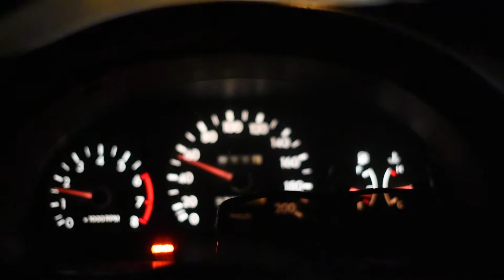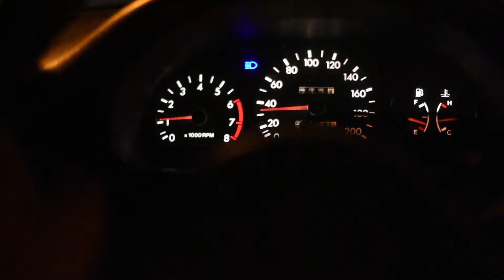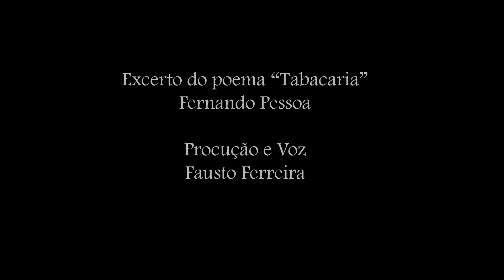Tabacaria - Fernando Pessoa c/legendas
Imagem, voz e edição por Fausto Ferreira
Com legendas, recordando-me da minha eterna amiga Mariana.